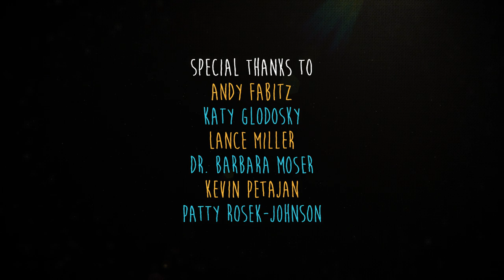Hoan Alone: Personal Stories from the Bridge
Film Title:
Hoan Alone

Log Line:
Personal Stories from the Bridge

Film synopsis:
Milwaukee’s Daniel Hoan Memorial Bridge is the crown over Summerfest and has become one of the city’s most recognizable landmarks. But it’s also a popular site for suicides. This animated documentary explores the issues of the bridge and suicide through three intimate interviews. Follow animator, Aaron Johnson, as he shares the stories of Dave, John, and Mary.

Credits:
Film by Aaron Johnson
Original Music by Lawton Hall

Festivals and Awards:
Milwaukee Short Film Festival - WINNER: Audience Choice, WINNER: Best Director
Sioux City International Film Festival
The Impact DOCS Awards - WINNER: Award of Merit Special Mention
Eau Claire World Film Festival - WINNER: Best Documentary Short Film
East Lansing Film Festival - WINNER: Best Documentary film
St. Louis International Film Festival
Big Water Film Festival - WINNER: Honorable Mention
CutOut Fest International Animation and Digital Art Festival
IMDB Independent Shorts Awards - WINNER: Platinum Award Best Animated Short
IMDB Independent Shorts Awards, Best Director (Male)
IMDB Independent Shorts Awards, Best Documentary Short
Weyauwega International Film Festival - WINNER: Best Short Documentary
Independent Film Night at the Newtown Theatre
The Lift-Off Sessions
God Country Family Christian Film Festival
Life Screenings International Film Festival
Green Bay Film Festival - WINNER: Audience Choice Best Documentary Short
Door County Short Film Festival - WINNER: Audience Choice Award
StoryMode Independent Short Film Awards - WINNER: Best Picture, WINNER: Best Documentary Short
Columbus International Film & Animation Festival
West Chester Film Festival
Dox On The Fox - WINNER: Midwest Fox Award
Sandy Dennis Film Festival
Etowah Film Festival
Friday Night Flicks (Browns Point) - WINNER: "Put Eyes on What's Working" Award
Sands Film Festival
Doc Sunback Film Festival
Kanab Film Fest
Ebb & Flow Festival
Indie Film Wisconsin Film Festival - WINNER: Best Animated Short
Port Orchard Film Festival
2019 Lincoln Short Film Festival
Vero Beach Wine + Film Festival
LABELED Film Festival
FilmFest52
Adrian International Film Festival
Door Kinetic Arts Festival - WINNER: Best Wisconsin Film Award
Film Festival at Browns Point - WINNER: "Put Eyes on What's Working" Award